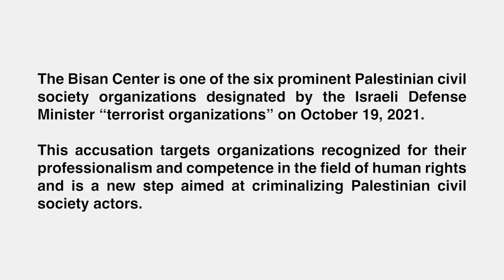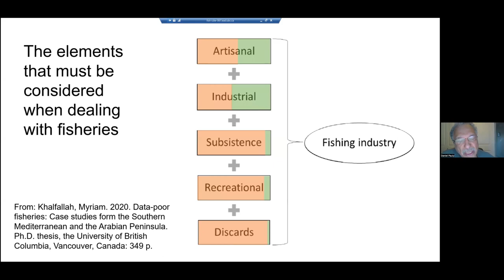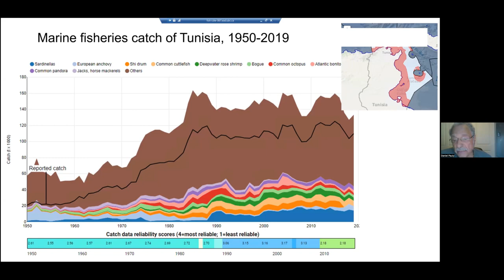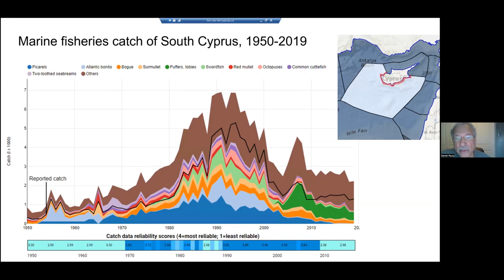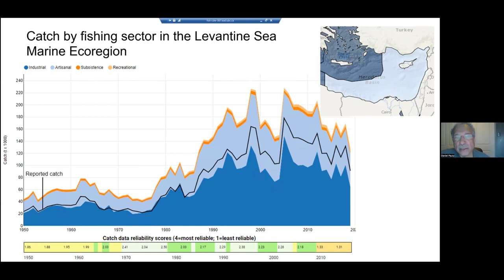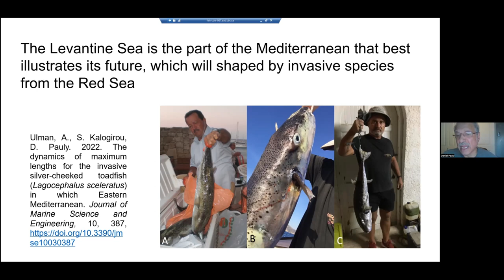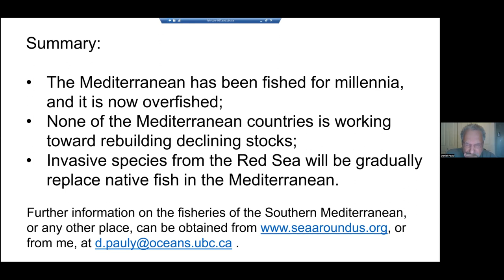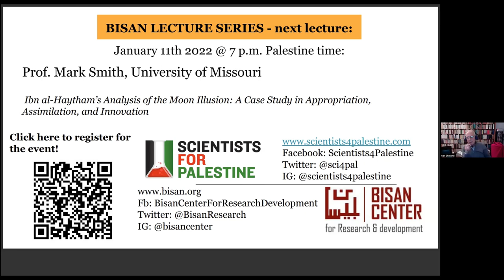BLS Daniel Pauly - The Fisheries of the Southern Mediterranean, from Morocco to Turkey (1950-2020)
Abstract: The Mediterranean and its fisheries have been studied for millennia, but much of the published information pertain to its Northern coast, from Spain to Greece, i.e., to countries of the European Union. This account presents the ‘catch reconstructions’ and information gathered in the process of detailed examinations of the fisheries along the Southern coast of the Mediterranean by country, from Morocco in the West to the Turkey in the east, which are often ignored in Mediterranean studies. Some of the challenges facing fisheries and fisheries research in the countries of the Southern Mediterranean will be presented.

Biographical Sketch: Daniel Pauly

Daniel Pauly is a world-renowned fisheries scientist. He is currently the Principal Investigator of the Sea Around Us initiative, a large research project devoted to identifying and quantifying global fisheries trends. He is also a Killam professor at the University of British Columbia’s Institute for the Oceans and Fisheries.

The concepts, methods and software which Daniel Pauly led and co-developed are documented in over 1000 scientific and general-interest publications, and are used throughout the world. This applies to the Ecopath modeling approach and software and FishBase, the online encyclopedia of more than 30,000 fish species, which was recently complemented by SeaLifeBase. He is a recipient of numerous awards, including the International Cosmos Prize, the Volvo Environment Prize, the Nierenberg Prize and the Frontiers of Knowledge Award in Ecology and Conservation Biology. He was named France’s Chevalier de la Legion D’Honneur in 2017.